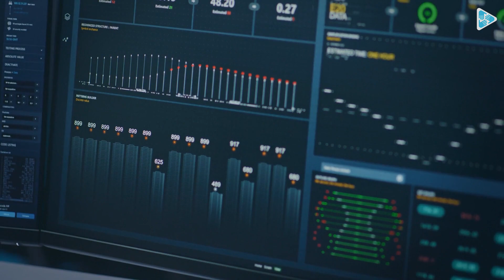Caribbean News: Jamaica Preps Diaspora Digital Registration Portal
Caribbean News Headlines

Here are the headlines for today September 28, 2023

- Jamaica’s diaspora Digital Registration Portal set for public testing later this year
- Invest TCI Participates in USA-Caribbean Investment Forum 2023, Fostering Partnerships for Sustainable Development
- Grenada to solve mystery of its oil and gas status

Carib Invest TV, Bringing The Caribbean Together!